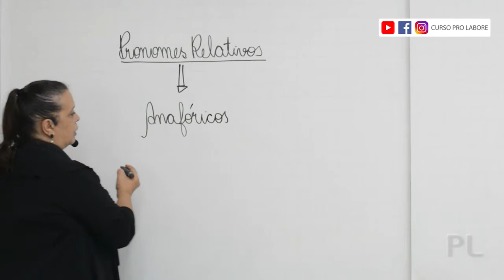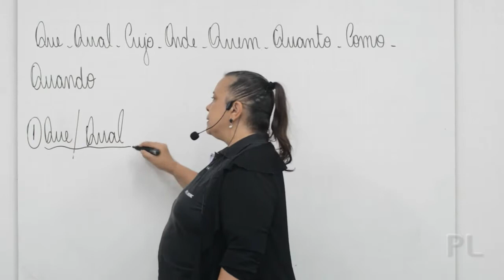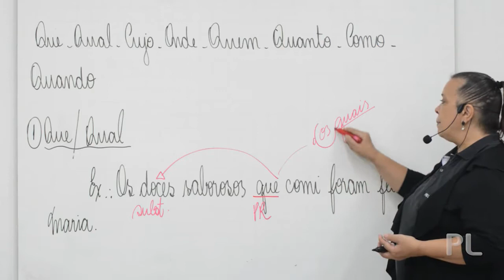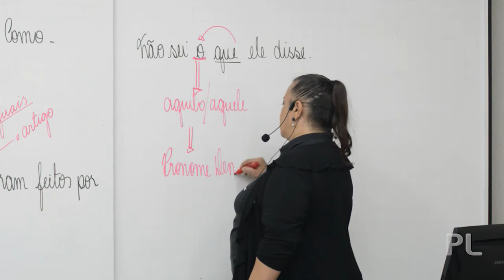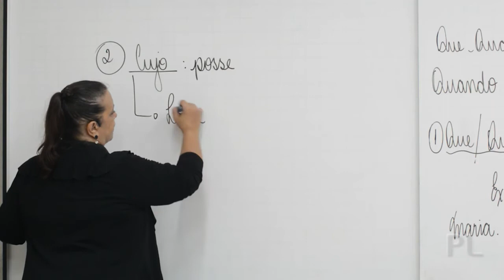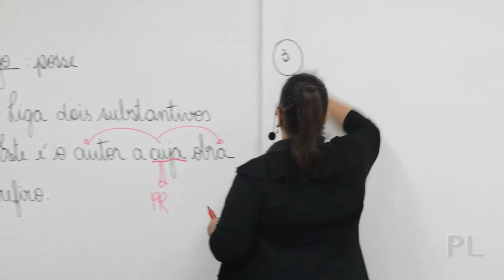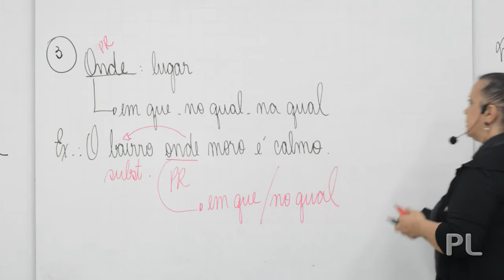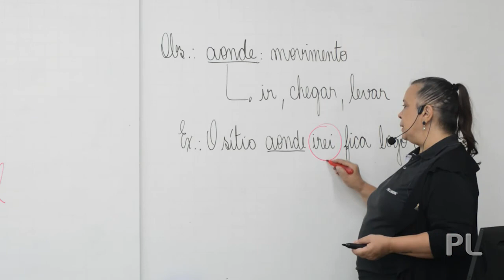SEMANA EPCAR - PORTUGUÊS - ADRIANA GUIMARÃES - AULA 1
Aumente suas chances de aprovação.

De 28/06 a 02/07, uma semana de aulas com foco na Prova Epcar.

Aula ministrada pela professora Adriana Guimarães.

Então venha participar do nosso passando a limpo.